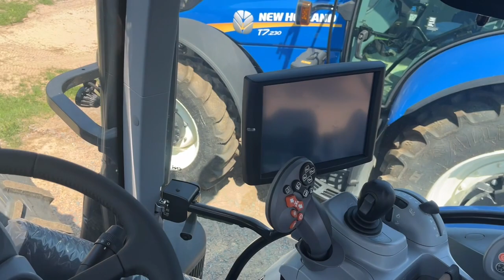2023 New Holland T7.260 Mosinee Wausau, Waupaca Eau Claire Appleton WI A57477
New 2023 New Holland T7.260  available in Mosinee, WI at Swiderski Equipment Inc. Servicing the Mosinee, Wausau, Waupaca, Eau Claire, Appleton, WI area.

New Holland
2023 New Holland T7.260  - Stock#: A57477

820 Old Hwy 51 N

All tractors large med compactbr / br / New New Holland T7.260 Sidewinder tractor with cab LED work lights autoguidance telematics 19Fx6R 50 KPH transmission 4 electronic rear remotes 540/1000 interchanging PTO shafts 480/80 (18.4) R46 rear wheels and tires and 380/85 (14.9) R34 front wheels and tires